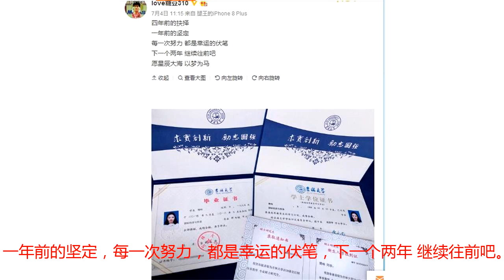女排郎平相中最美二传19岁退役，颜值超惠若琪，男友是2米01国手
中国女排的二传位置仍然是薄弱环节，被誉为美女二传的姚迪这两年止步不前，令人感到遗憾。其实，郎平在6年前曾经相中另外一位美女二传，颜值比姚迪还高，而且也有很高的天赋，可惜因伤早早退出职业队，令人扼腕叹息。许多人遗憾，樊响这位美女二传像是一颗流星划过天空。4年前的樊响做了一个重要决定，离开了恒大女排，成为吉林大学的一名学生。今年夏天她本科毕业，并且继续在吉林大学念硕士。樊响身高1米88，是郎平非常喜欢的高个二传手，很有灵气。2012年的国中学生女排联赛决赛上，樊响帮助长春市十一高中夺得了冠军。表现出色的樊响被郎平相中。爱才心切的郎平为她开出了很好的条件，直接进入恒大女排一队，大学本硕连读，退役后安排工作。17岁的樊响从一位高中生一跃变成了恒大女排的二传新星。郎平在那时候就喜爱高个二传手，里约奥运周期她积极栽培沈静思再次得到验证。不过，樊响毕竟不是专业球员出身，她还需要打磨基础，在恒大女排并没有很快冒尖，而在2014年，樊响回到地方队打比赛严重受伤，这让她不得不进行总结和反思。19岁的樊响做出了重要决定，退出职业队，进入大学。樊响是绝对的大美女，身材匀称，容貌姣好，被球迷们称赞颜值超过惠若琪